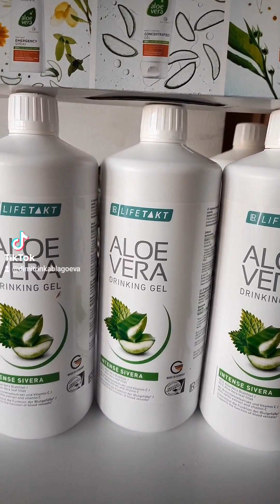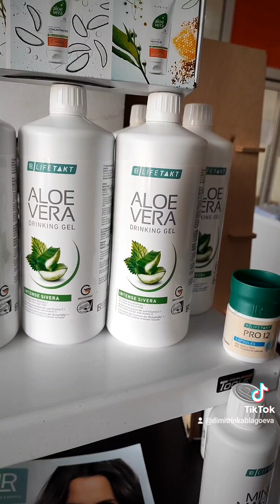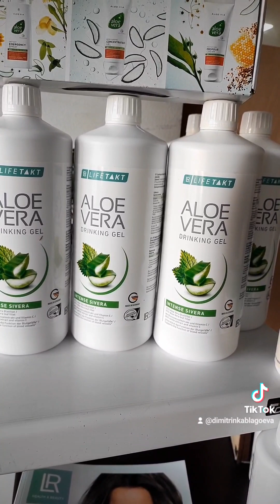13.02.2023 г. 12 то видео от 14 видеа Алое Вера за вашето здраве 0889893098